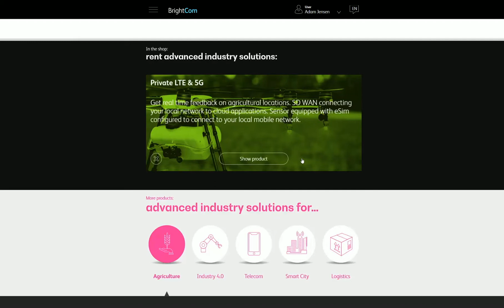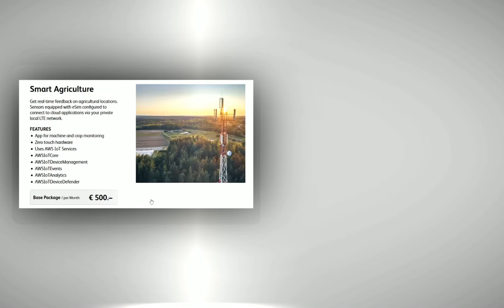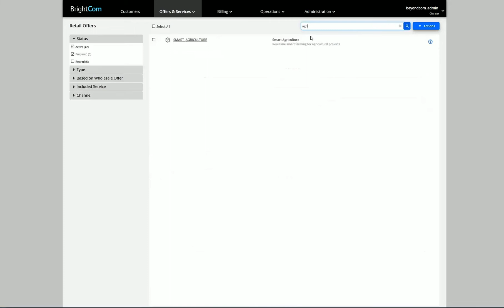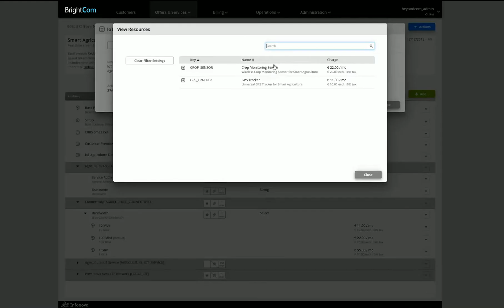How to build a digital marketplace – Smart Agriculture Demo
More businesses are looking to adopt advanced technologies and solutions that are simple to buy, fast to integrate, easy to consume and are focused on their needs and specific outcomes. This is leading communications service providers to build marketplaces that bring together technology and vertical players, creating a partner ecosystem working collaboratively to co-create new innovative solutions for businesses and organizations, simplifying the customer experience and growing revenue fast. In this video we demonstrate how to build a digital marketplace in the case of smart agriculture solutions.